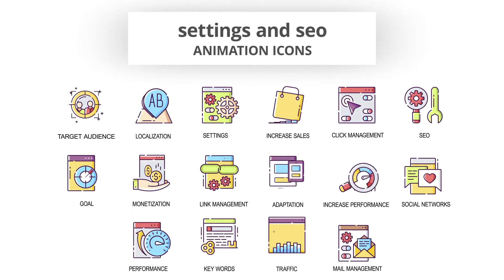Settings & Seo - Animation Icons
Settings &amp; Seo – Animation Icons

    Clean and beauty animation
    Loop animation
    Bodymovin optimized
    After effects CС or higher
    Easy customozation
    All icons have 100% vector and fully resizable!
    Color controlers
    Audio track here
    This illustration is taken from Alexhdz with his permissio